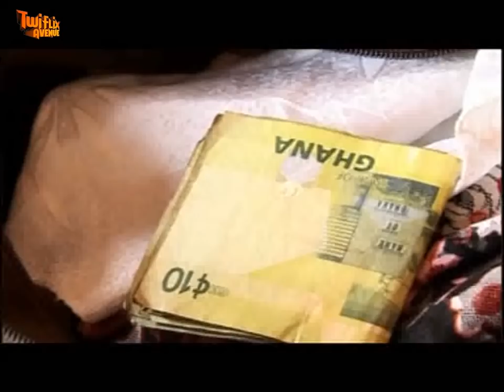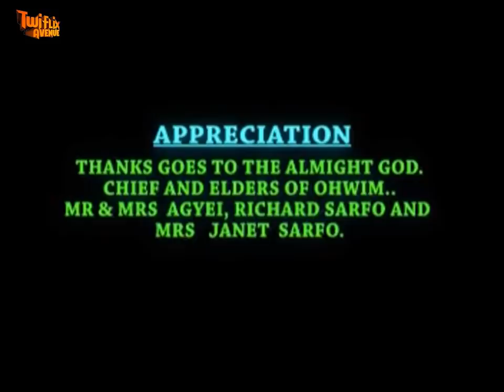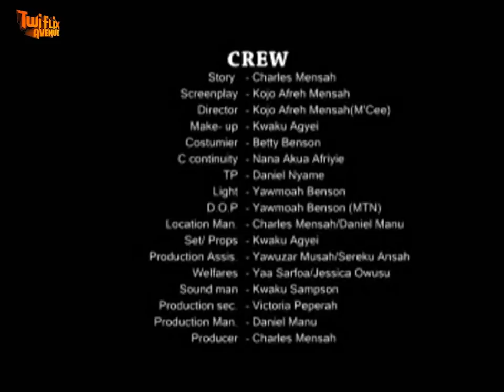HWAN NE WO YEFO - KUMAWOOD GHANA TWI MOVIE - GHANAIAN MOVIES